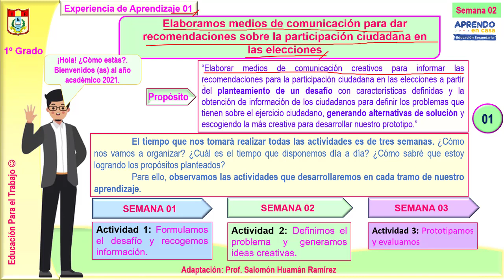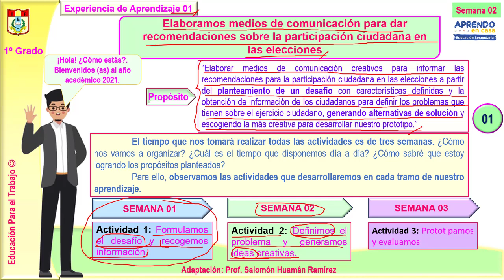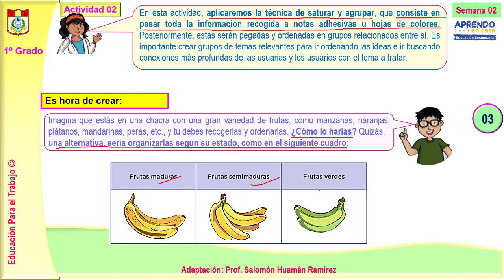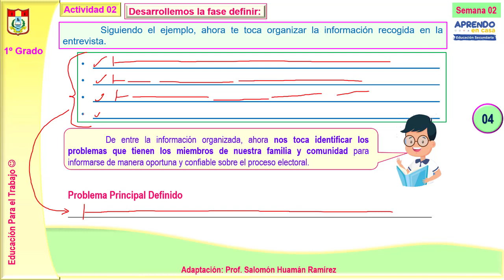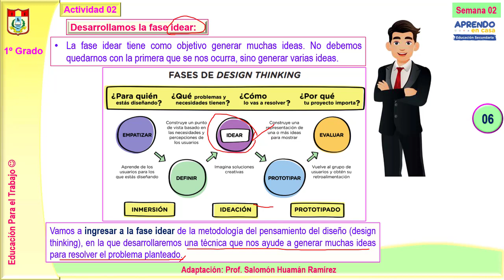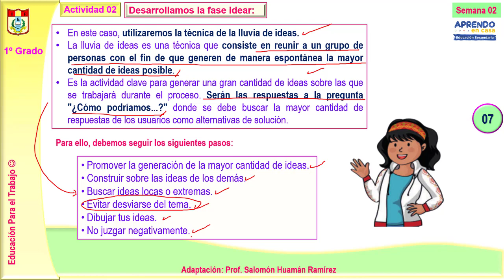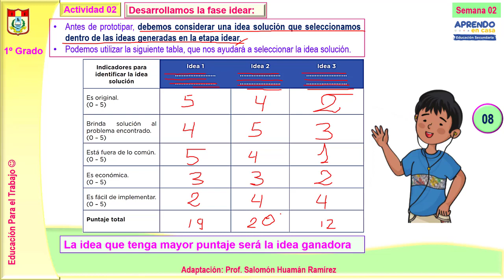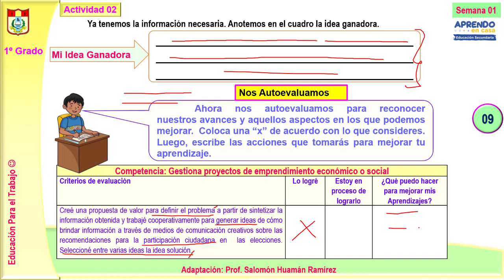EPT1 SEMANA 02 Actividad 02 DEFINIMOS EL PROBLEMA Y GENERAMOS IDEAS CREATIVAS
Aquí se explica la fase 2 "Definir" y Fase 3 "Idear" de la metodología Design Thinking de la Experiencia de Aprendizaje 01. Para 1º Grado de Secundaria.